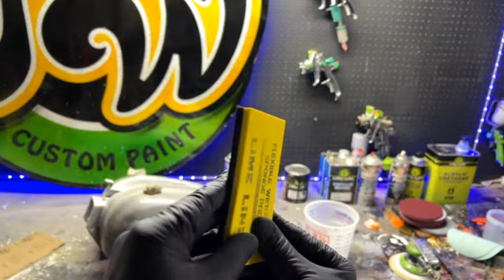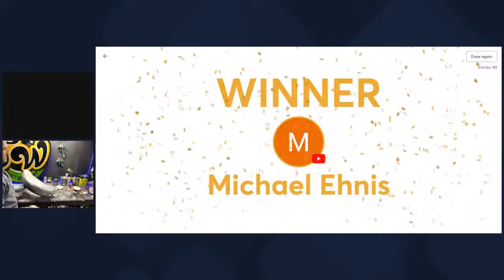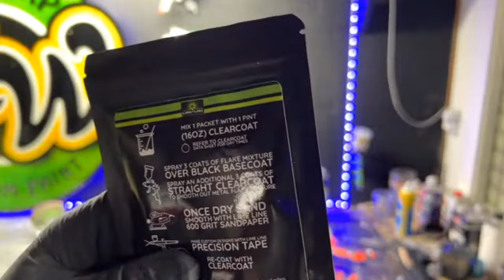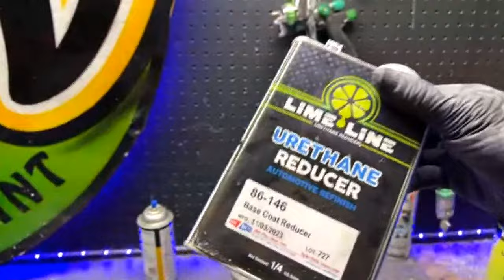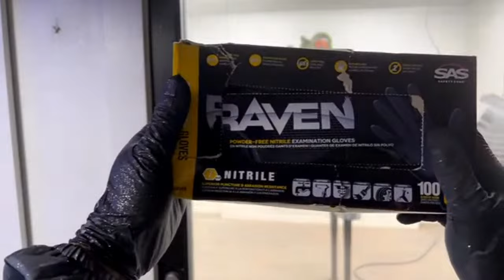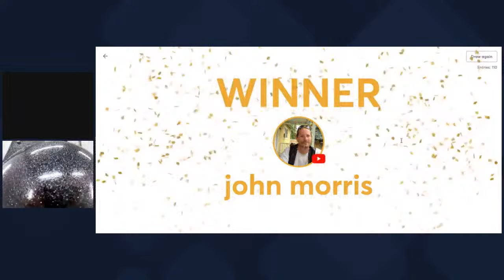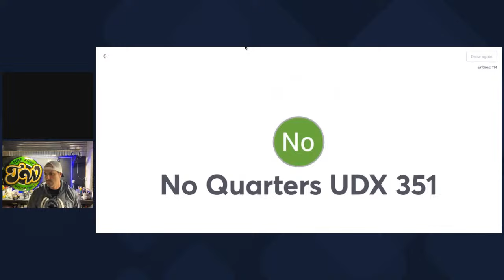How to Paint Silver Metal Flake: FXR Custom Paint Build Part #3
Join us for a thrilling live event on Time Warp Custom Paint! Every Thursday night at 7 PM California time, we dive into the world of custom painting. In this episode, we're continuing the FXR Harley Davidson custom paint build in part three. Watch as we guide you through sanding and prepping the primer from previous episodes, followed by applying a stunning silver metal flake using a LiME LiNE 1.4 paint gun and LiME LiNE metal flake mixed with clearcoat.

Got questions about automotive custom painting? We've got answers! Plus, don't miss out on our live LiME LiNE giveaways during the show. Thanks for tuning in, and see you there!